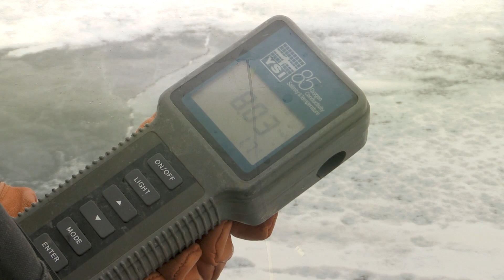Winter Lake Conditions - NDGNF - 03-01-2022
Each year fisheries biologists test the dissolved oxygen levels in select lakes across the state to determine how many lakes are likely to winterkill. This information is then used when planning the year's stocking efforts. Find out how our lakes are currently faring in this week's North Dakota Outdoors.